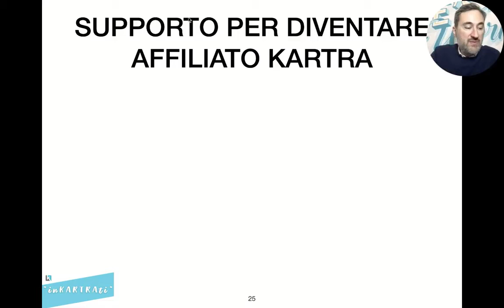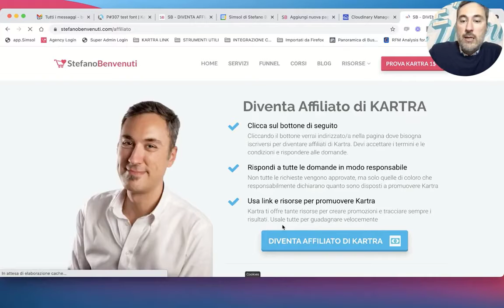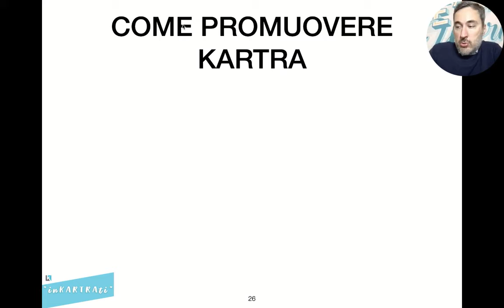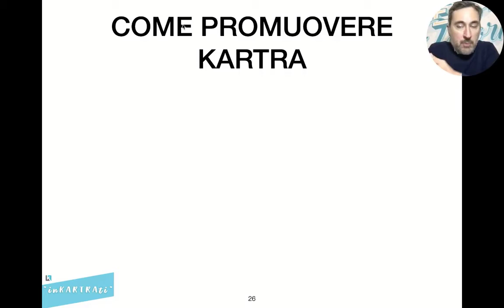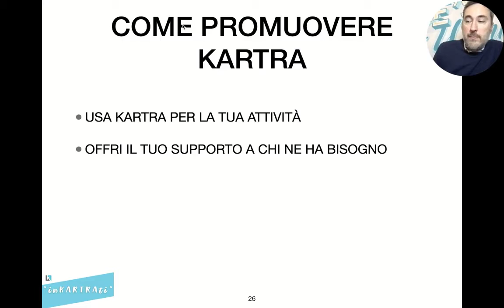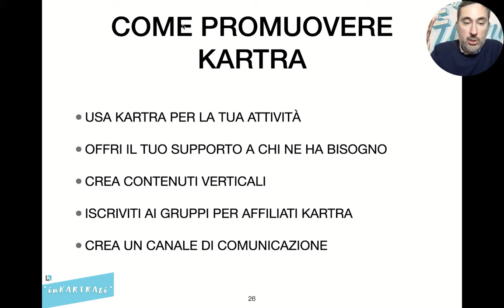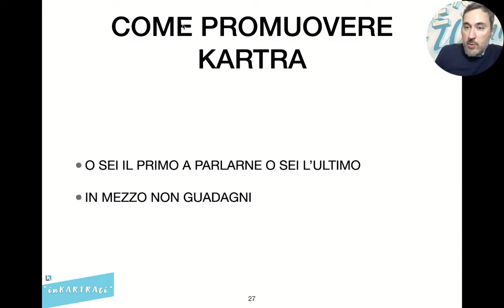Supporto per diventare affiliato Kartra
Guarda il video per saperne di più su come diventare affiliato Kartra.

Se vuoi provare Kartra per 1 $ per 14 giorni vai qui

Personalizza e integra Kartra con quello che vuoi
Questa è una pillola estratta dalla registrazione della live che ho fatto sulla pagina Kartra Italia su Facebook

Se hai domande lasciale nel gruppo dedicato a Kartra che parla italiano

Semplificati la vita usando Kartra.
30 (massimo 60) minuti per rispondere alle domande ricevute nel Gruppo di Kartra Italia.
L'appuntamento per chi vuole sciogliere dubbi e migliorare le proprie prestazioni con Kartra
Ogni domanda riceverà risposta durante la Live
Se ancora non lo hai crea il tuo account con 14 giorni di prova ad 1 dollaro

Se già usi Kartra e vuoi risparmiare tempo nella gestione amministrativa scopri la grande novità
Il primo e unico componente che fa parlare il tuo account Kartra con il famoso programma di fatturazione FattureinCloud

E’ uno strumento eccellente e te lo presento con una video sintesi in cui ne descrivo le caratteristiche e te le illustro rapidamente da dentro il programma stesso